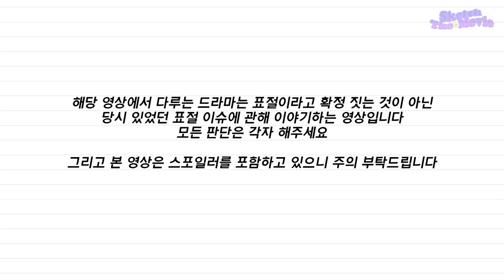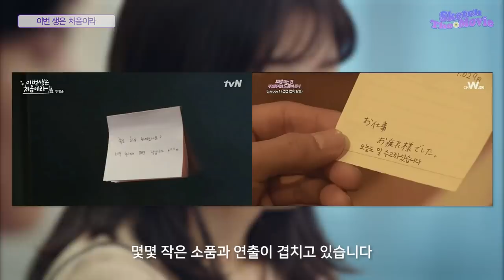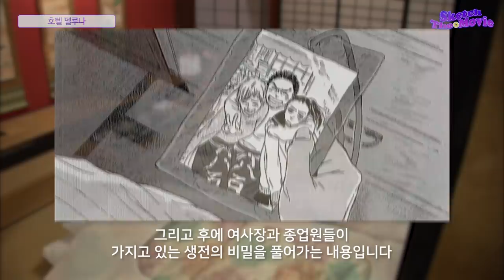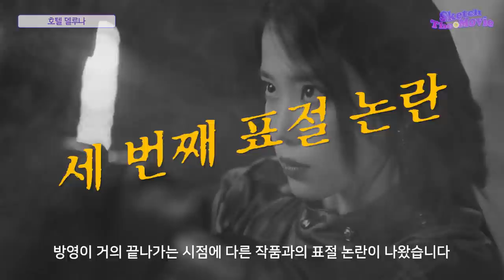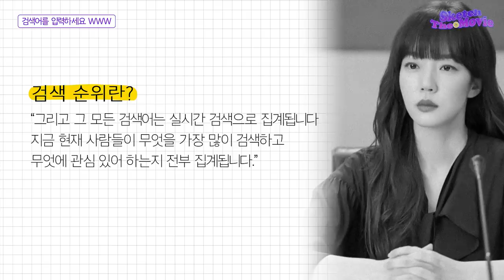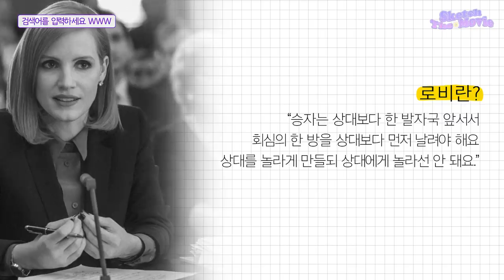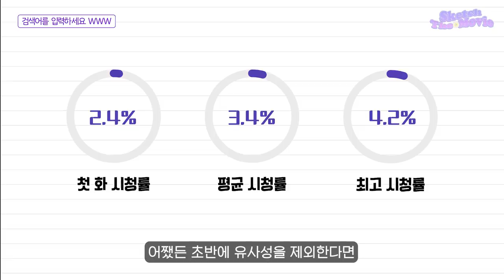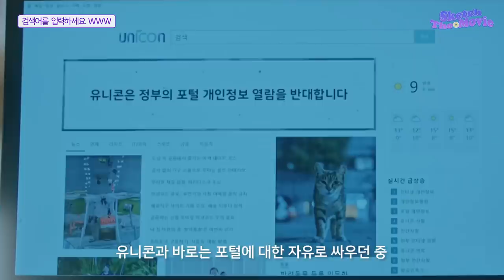《스물다섯 스물하나》는 표절 작가의 드라마❓ 표절 논란이 있었던 한국 드라마 비하인드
00:00 안내
00:11 이번 생은 처음이라
02:34 호텔 델루나
06:25 검색어를 입력하세요 WWW